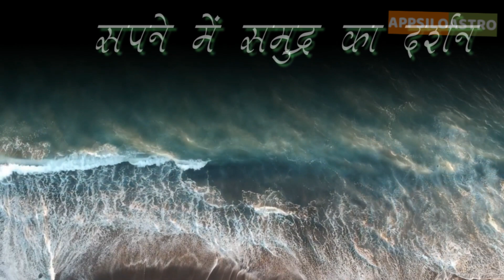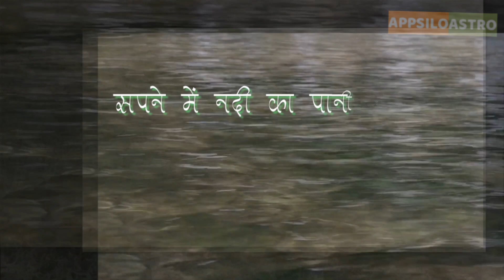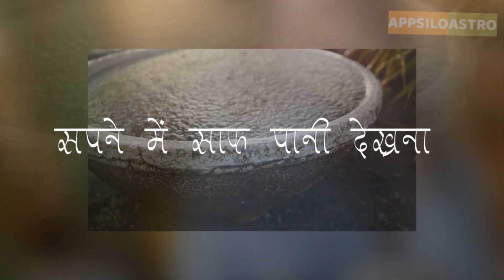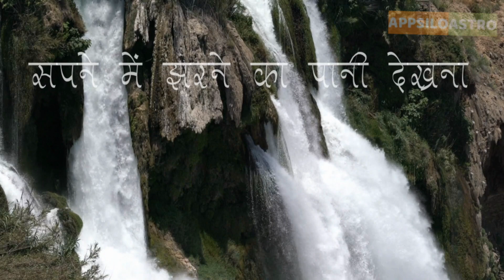सपने में पानी देखना